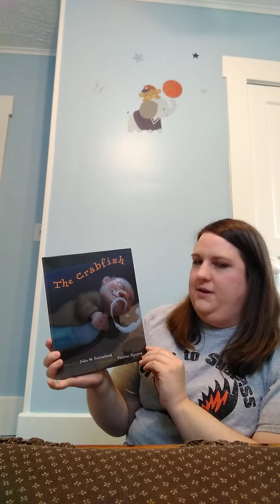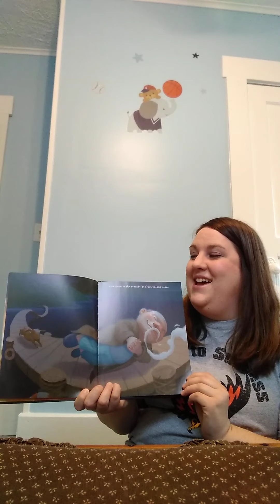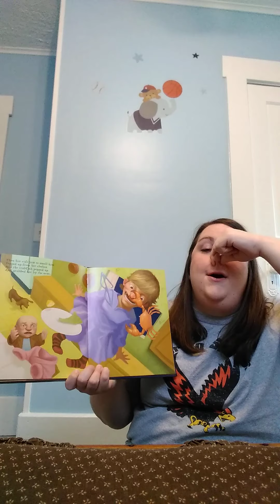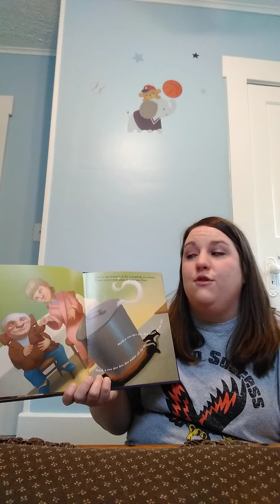The Crabfish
Songtale from First Steps in Music. Adapted by John Feierabend.